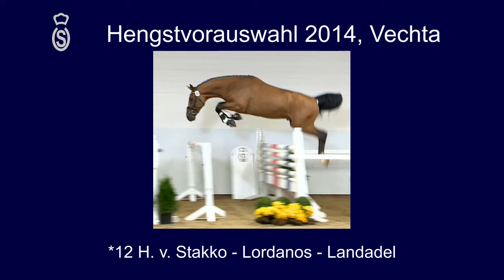H v Stakko x Lordanos x Landadel